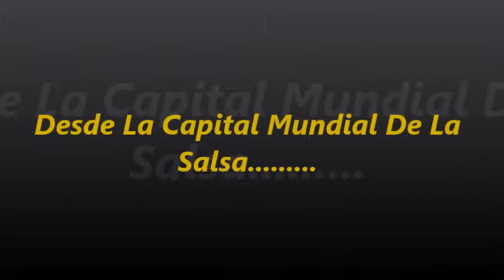Pedro Velez - Carlos Ramos His Orch. Fuego